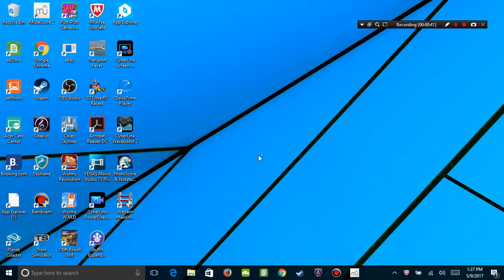Let's Play Reader Rabbit Kindergarten Part 1 - Bounce Down in Balloon Town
Rescue Reader Rabbit and Sam the Lion from a bouncy world of bubble trouble! Their Dreamship is trapped in the enchanting world of Balloon Town, where everything is soft and bouncy and made of balloons. To get it back, find a way past the sleeping Bulldozer... and into the Pointy Palace! Only your special skills in phonics, matching, rhyming, and math can save the day!